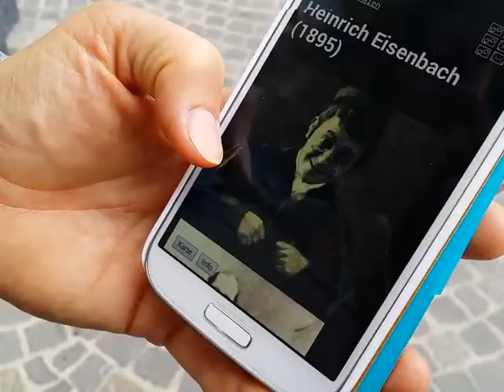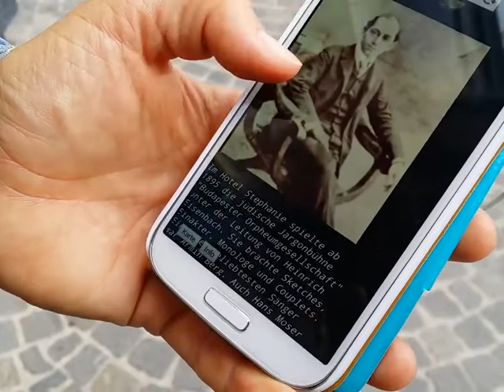dort! Jüdisches Wien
Ein GPS-gesteuerter Stadtführer
Einreichung "Reparatur der Zukunft" ORF
„dort! Jüdisches Wien“ ist ein GPS-gesteuerter Guide zu Orten ehemaligen jüdischen Lebens in Wien. Er soll dazu beitragen, die Erinnerung an diese vergangene Welt für die Zukunft zu retten. Der Guide ist eine Web-App, das heißt, er kann genutzt werden, indem man einfach die Adresse „juedisches-wien.dort.pw“ in den Internetbrowser des Handys oder Tablets eingibt. Sobald man sich einer Station nähert, öffnet sich die zugehörige Seite mit Bild, Text und Ton oder Video. Das Anliegen ist, den Guide weiter zu vervollständigen, aber vor allem, ihn bekannter zu machen. Der Guide ist kostenlos und werbefrei, trotzdem muss er „vermarktet“ werden, für jedes Projekt die größte Herausforderung. In Zeiten von Corona, wo Stadtführungen in Gruppen problematisch sind, kann dieser Guide besonders nützlich sein.